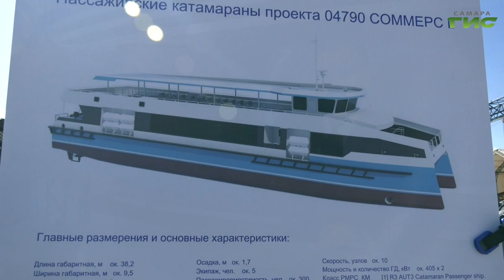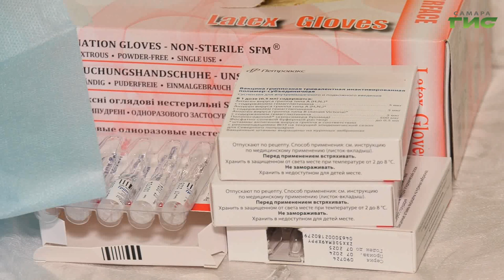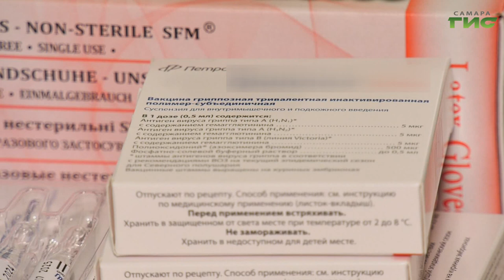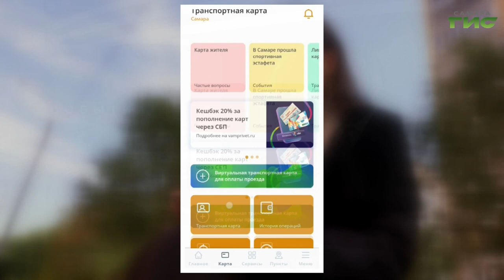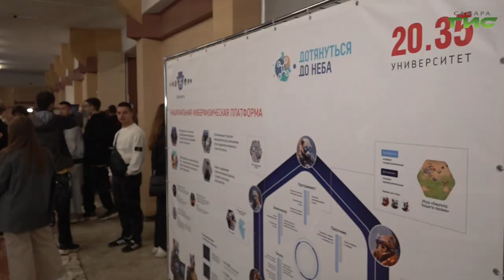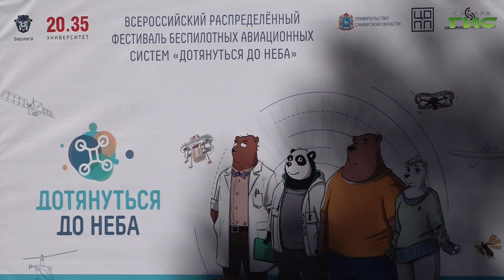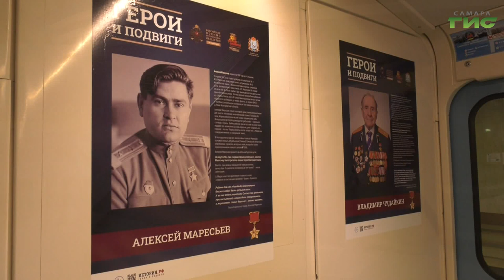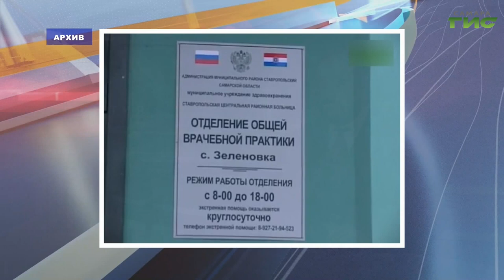"События" от 26.09.2024 (вечер)